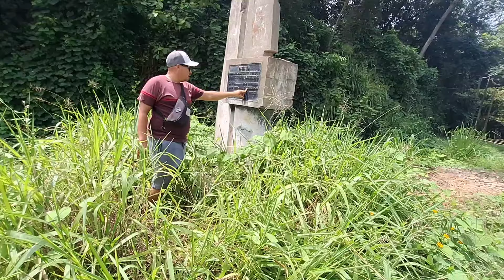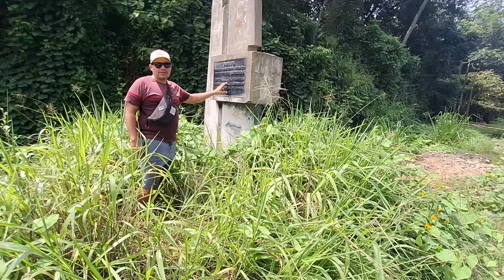esta prohibido que pasemos por aqui tenes que irnos por una via alterna